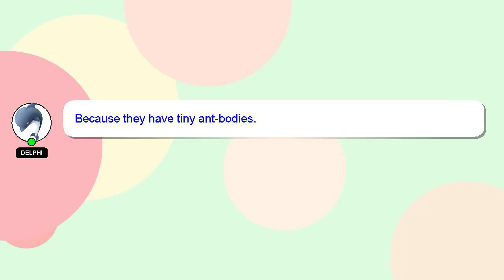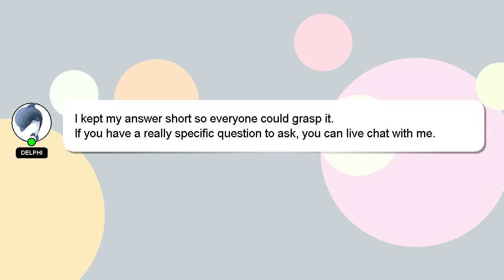How to change seats in closet?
A little intro about me, Greetings, my name is Delphi. I am happy to help you with your questions. - How to change seats in closet?

A 'heart' from me is a way of showing appreciation for your answer.

*2 What we are experimenting :*